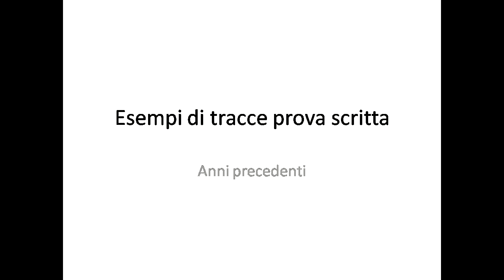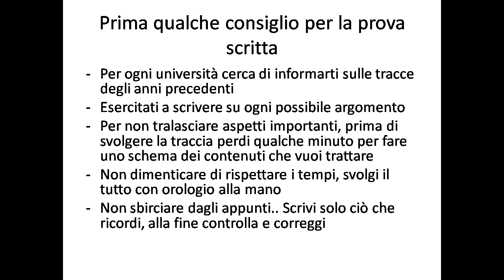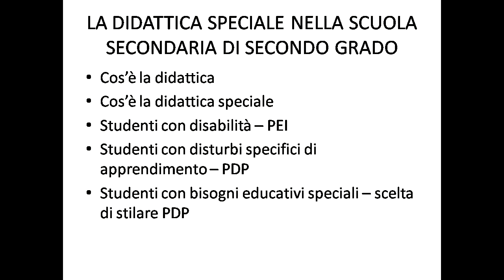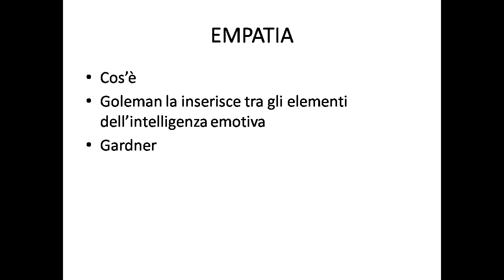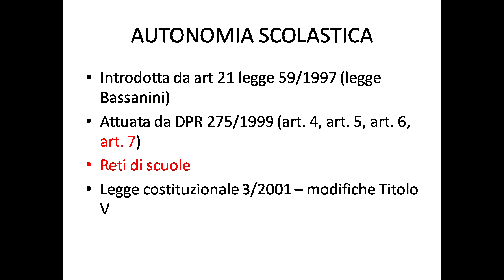Prova scritta TFA SOSTEGNO